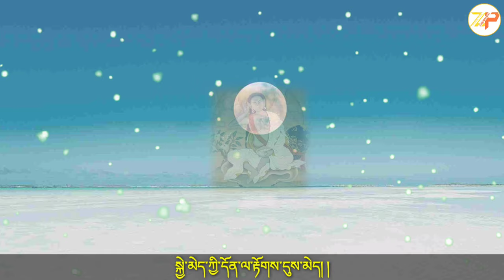རྗེ་བཙུན་མི་ལ་རས་པའི་ཞལ་ཆེམས་གདམས་ངག་གི་མགུར་གླུ་སྙིང་པོ་གནད་དྲུག SPIRITUAL SONG OF Jetsun Milarepa.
བཙུན་མི་ལ་རས་པའི་ཞལ་ཆེམས་གདམས་ངག་གི་མགུར་གླུ་སྙིང་པོ་གནད་དྲུག་ཅེས་བྱ་བ་བཞུགས་སོ།། Spiritual Song Of Jetsun Milarepa.